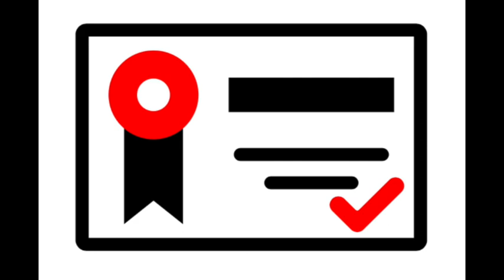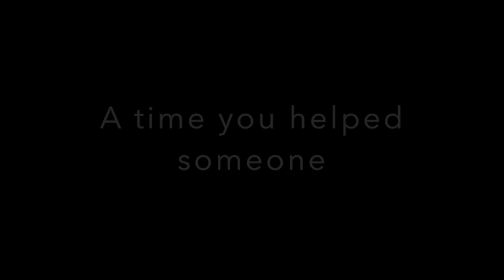IELTS Speaking Part 2 CUE CARD - Describe a time you helped someone.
This video is a Band 9 model answer for the IELTS Speaking test - Part 2.

Transcript:

So talking about the time I helped someone I'd like to share with you, erm

the time I helped a neighbour, she was an elderly lady,

she was at the bottom of the hill where we live, she was struggling with her

shopping bags, and she was literally taking five, erm sec no sorry,

20 seconds a step, she was going very, very slow,

so I wanted to help her I offered to carry her bags for her,

she was very grateful and as we walked up actually we started to chat

and learned quite a bit about each other she was very very nice

and in reality, that actually, helped me connect more with

her and the neighbours in our, in our, building

because I was er, a bit of newbie on the block

I had just er moved in to the area and it was really good to to meet her

I think it’s important that we help people erm,

it does help us connect and build friends

in that particular case it was really helpful for me to connect with neighbours

erm,  I guess you know, in today's busy world with all the hustle and bustle

it's good to stop erm,  to see what's going on around us,

and really take time to to connect with people and, you know,

if we can help them, they normally will help us in the future

although that's not really the motive, erm that kind of Karma,

what goes around comes around, erm might be true

so without sounding too much like erm a kind of an

advertisement or a soundbite,

I think it really is good to help people and to connect.

👍Get get a complete Mock IELTS Test.